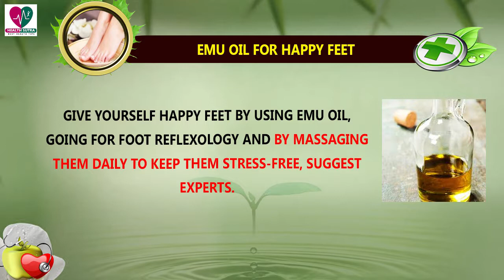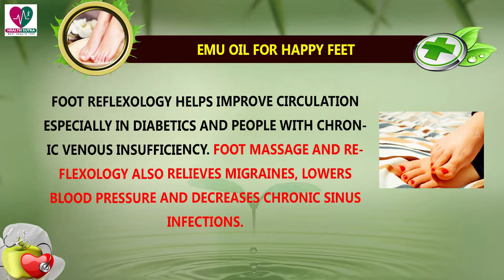Massage Your Feet With Emu Oil For Happy Feet - Health Sutra - Best Health Tips